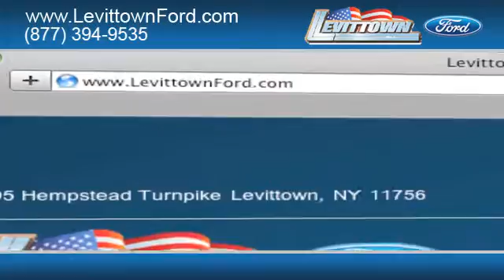Lease Or Finance 2012 Ford E-Series Wagon - Levittown, NY 11756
Whether you are looking for a truck or a hybrid vehicle, visit Levittown Ford in Levittown, NY just minutes from the Nassau County, NY area. Find a deal on the all new Ford E-Series Wagon at Levittown Ford. To get the right price for your new Ford E-Series Wagon call today Levittown Ford is easy to get to from Queens, NY or Levittown, NY. Visit us for all your new auto needs!